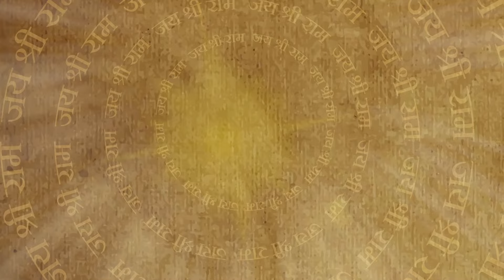क्या कर्ण अपने कार्य में सफल हो पाएगा? | Suryaputra Karn | Full Episode 60 | Bajrang TV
Full Episode 60 | क्या कर्ण अपने कार्य में सफल हो पाएगा? | Suryaputra Karn | Bajrang TV

Karn is all set to complete his pledge and to humiliate Bhishma, but Shakuni has planned something else for him and take Karn’s kid brother Shon in confidence. Meanwhile, Basant Panchami celebration has started. Can Karn throw Bhishma out of his Chariot? What is Shakuni’s plan?

This is a mythological tale of the hero who altered the tide of destiny and is known to be the unsung hero of the Mahabharata.

Cast: Gautam Rode, Basant Bhatt, Vishesh Bansal, Shaleen Bhanot, Yash Rajendra Karia